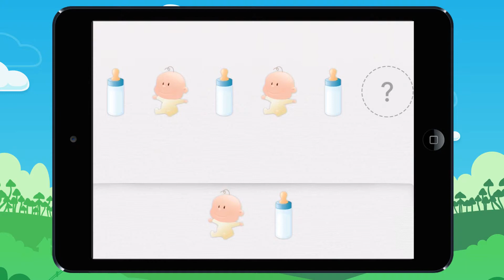Continuing the pattern of pictures! Example 2